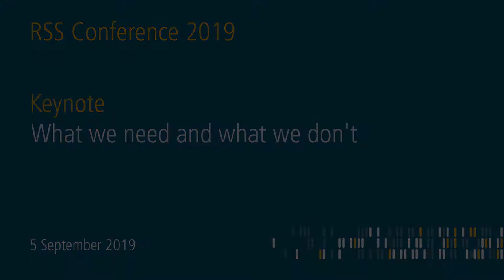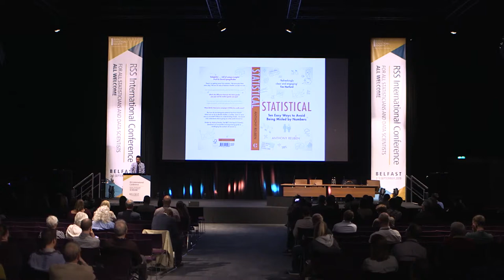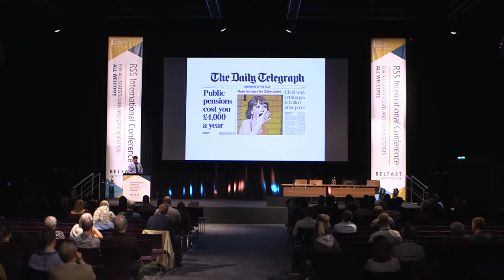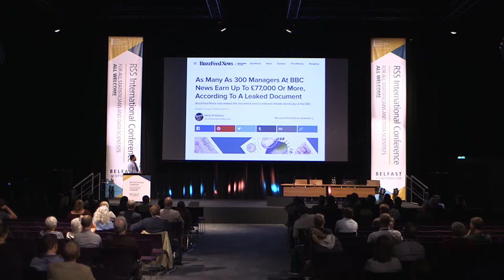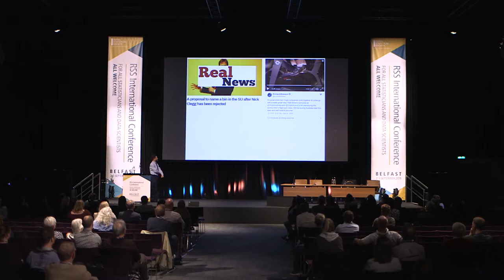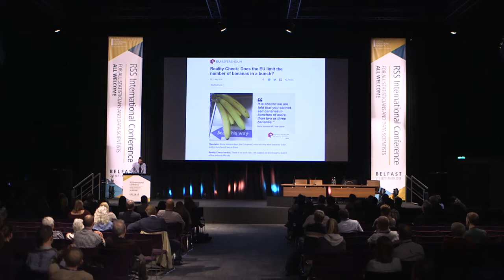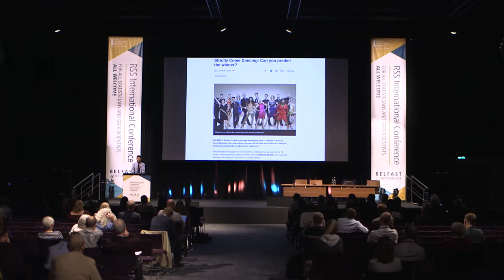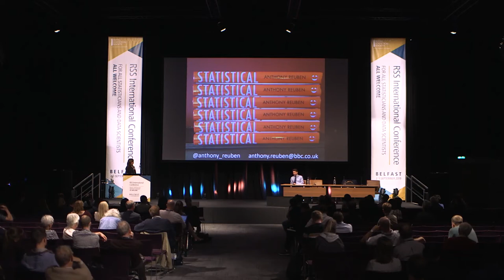What We Need and What We Don't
Speaker: Anthony Reuben (BBC Reality Check)

Anthony has written a book called "Statistical", based largely on his years of sitting in newsrooms receiving number-based press releases of varying robustness. Hear what he found out and what it can tell you about how you engage with journalists and the public.